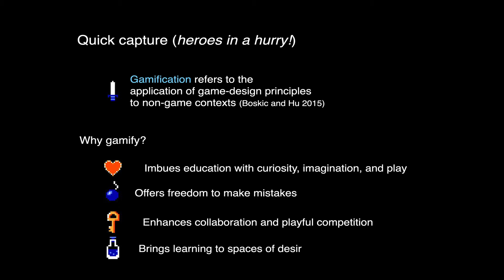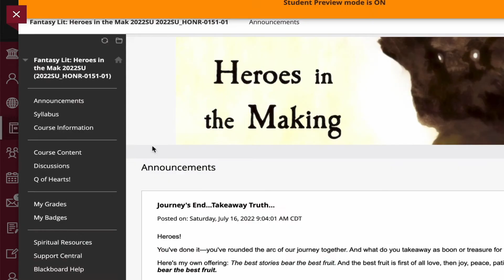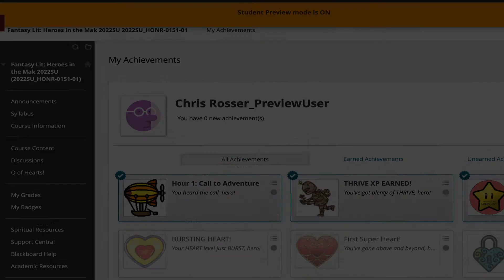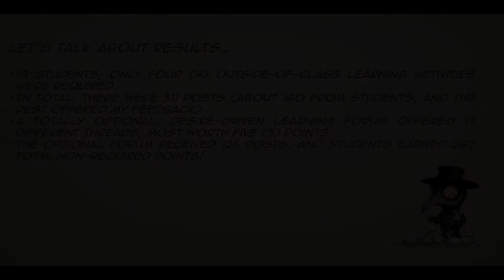Gaming (in)formation: Gamified, transformational teaching and learning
Presentation for the Fall 2022 Faculty Workshop; Chris Rosser, Teaching and Learning Committee, Oklahoma Christian University